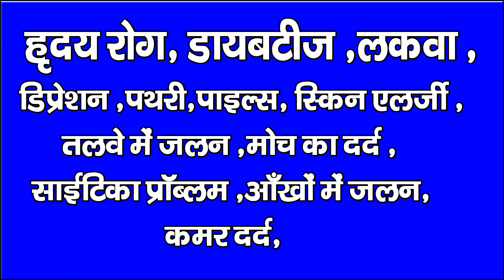चिनिया में उत्क्रमित मध्य विद्यालय के प्रधानाध्यापक पर मनमानी तथा राशि गबन करने का लगा आरोप garhwa